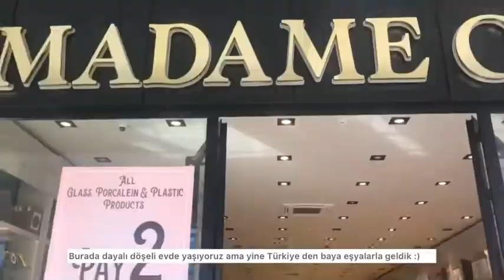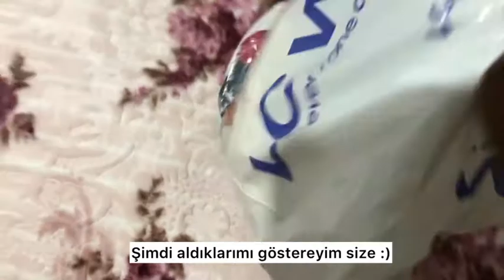Günlük vlog - Kıbrıs’ta yaşamanın zorluğu👀 / alışveriş / LCW, Polo ve madame coco’ yu gezdik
Merhaba, ben ebrar

26/02/22 cumartesi güzel bir gündü. Kıbrıs’ta yaşadığım her günü mutlu geçirmek için her anımdan lezzet almaya çalışıyorum. Elbette her insan gibi bunalıyorum , hayatımda bazı şeyler ters gidebiliyor ama hayat çok kısa.. bu yüzden dünyanın güzel kalması için iyi olmalı ve iyi kalmalı:) çünkü iyi insanlar olduğu zaman dünya güzelleşir .. hayatımızdaki kötü şeyler yok olur. Karışan ve hayatımızı huzursuz edecek bir olay yahut sıkıntı çıkmaz.. dünya çok küçük ve geçici bir yer . Yaptıklarımız bizim için artı veya eksi olarak kalacaktır bu yüzden güzel şeyler yapmalıyız ki çok güzel artılarımız olsun :) güzel bir hayatımız olsun.. Allah katında da güzel bir insan olarak kalalım inşallah . Hayırla kalın , mutlu kalın, huzurlu ve iyi insan olarak kalın :)